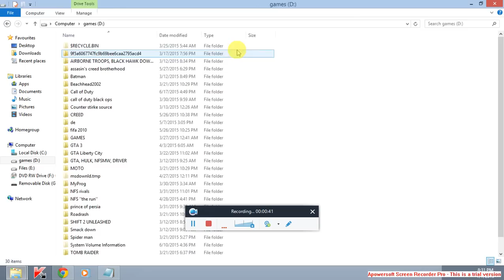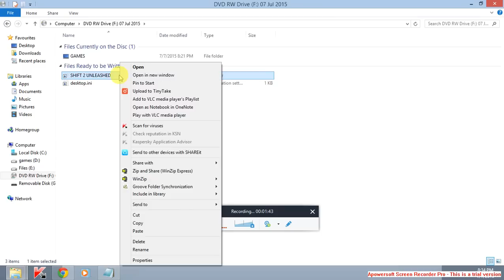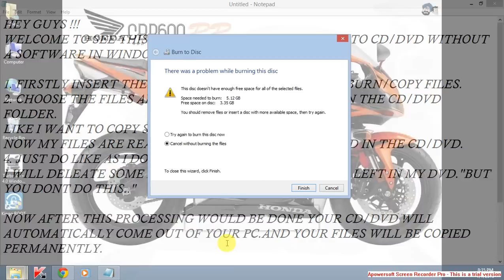HOW TO COPY FILES TO CD/DVD WITHOUT A SOFTWARE IN WINDOWS 7 , 8 . 8.1 (2015)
THIS VIDEO FOR HOW TO COPY FILES TO CD/DVD WITHOUT A SOFTWARE IN WINDOWS 7 , 8 . 8.1